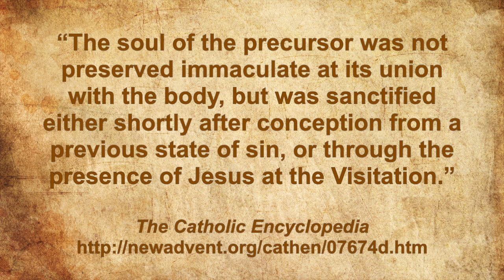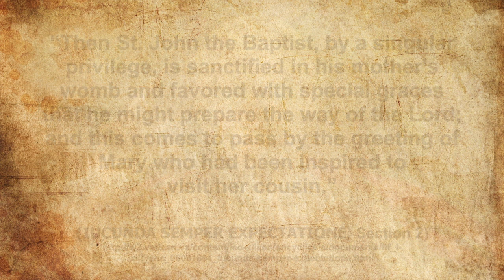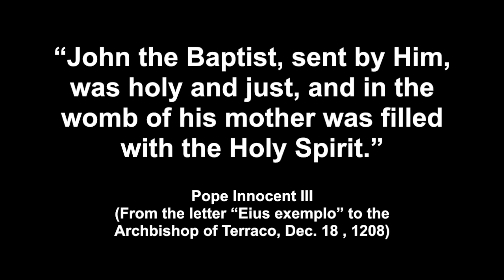Was John the Baptist Born Without Original Sin?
A brief overview of Scripture and Tradition which supports the doctrine that St. John the Baptist was born without Original Sin.

Encyclopedia on Mary's Immaculate Conception features section on the Baptist's sanctification

Denzinger (Sources of Catholic Dogma) cites the Profession of Faith of Durand of Huesca in #421 containing reference to the Baptist's sanctification